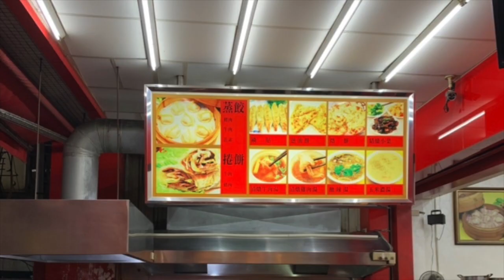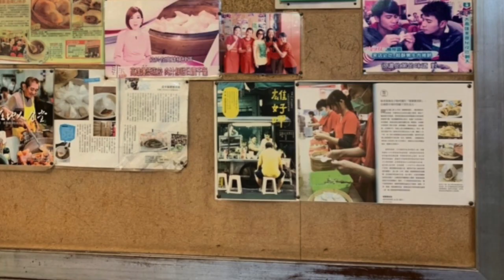日啟# 201907高雄楠梓楊寶寶蒸餃 X Taiwan Kaohsiung日啟行銷niikei marketing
此視訊關於201907高雄楠梓楊寶寶蒸餃
thank photos by 小卿